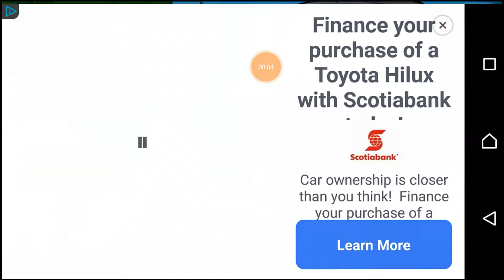Plants vs Zombies Episode: 8- Conveyor Belt Planting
So this is how we roll!! We keep the conveyor belt going and just keep planting. The zombies never stood a chance.